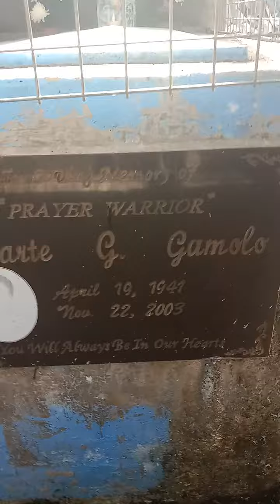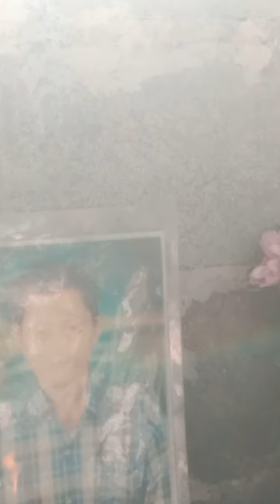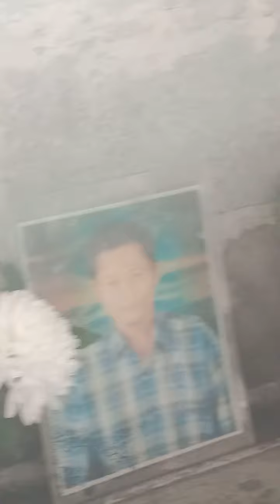Papa visit at chiness cementery